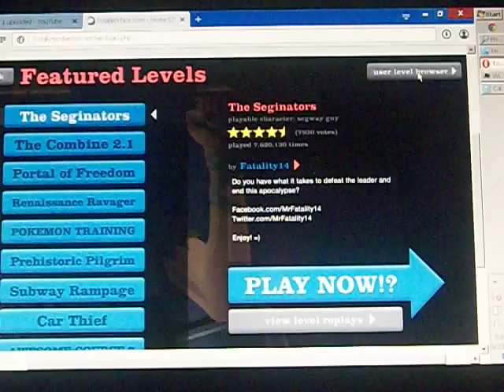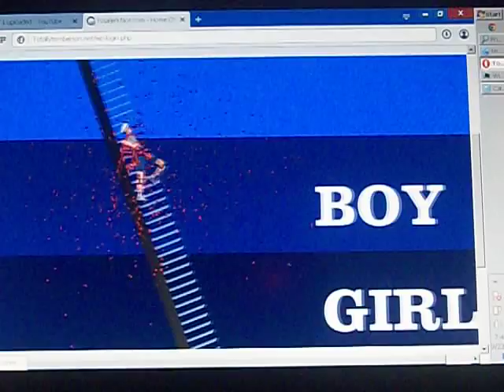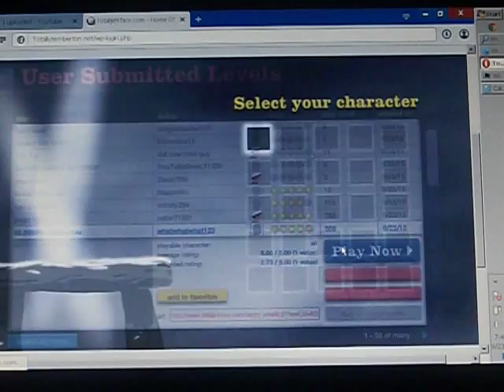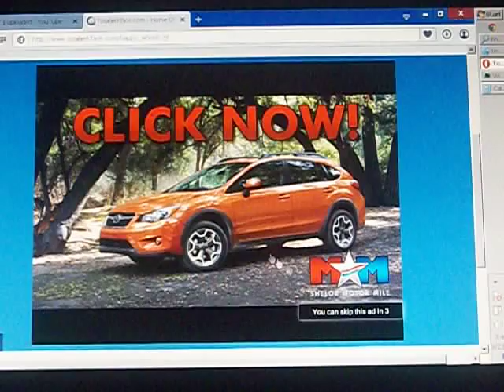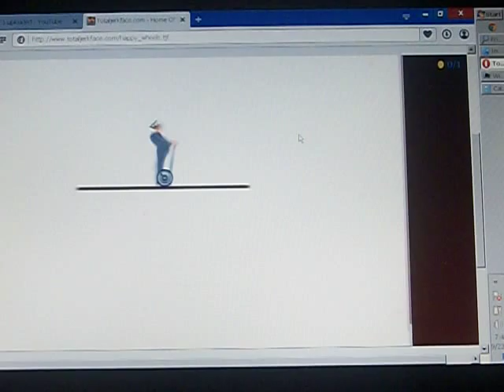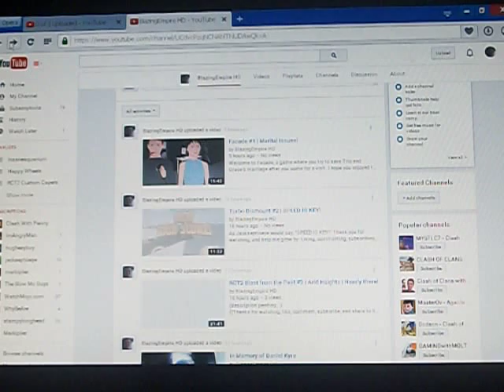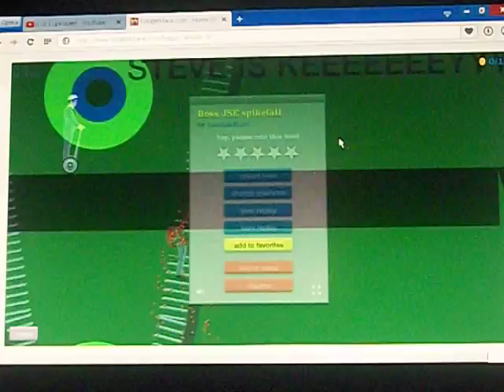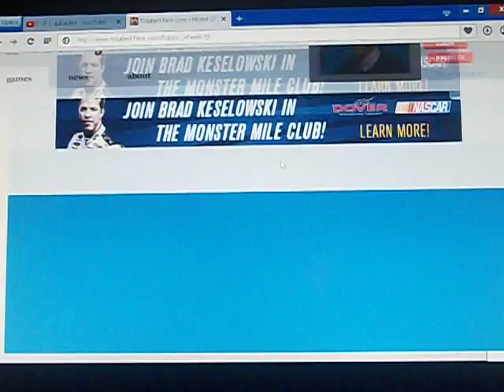Happy Wheels #9 | Really?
Really? So much crash!
I hope ya enjoyed the video! Feel free to submit a game you'd like to see me play. And I'll see ya later!